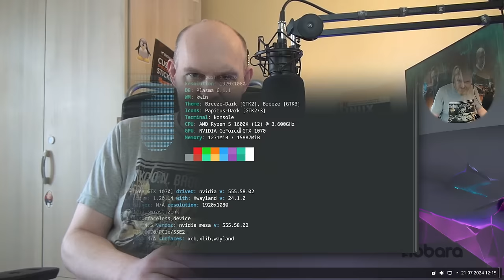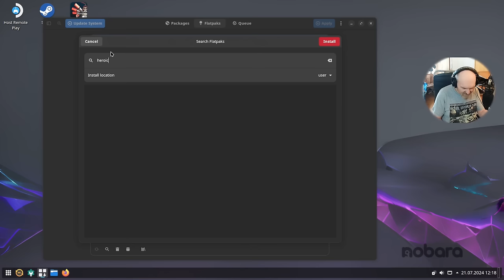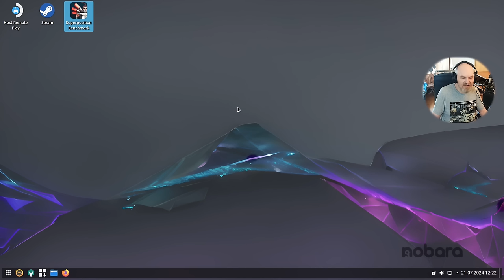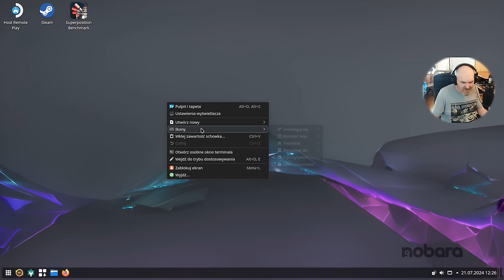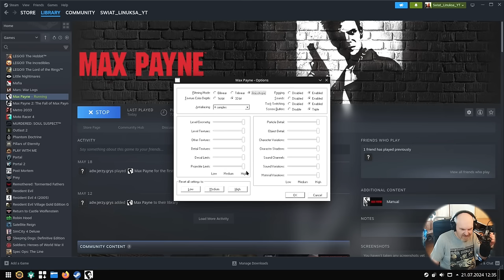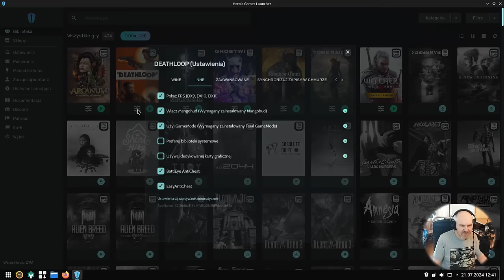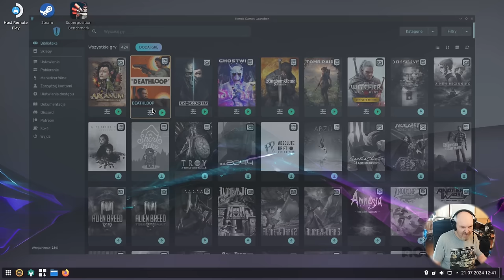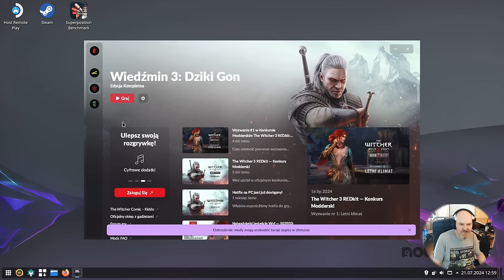Najnowszy Linux Nobara 40 GlouriosEggroll Fedora 40 Nvidia Wayland Gaming na najwyższym poziomie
Dziś premierowy test najnowszej wersji dystrybucji Linuksa przeznaczonej głównie dla graczy choć nie tylko - Nobara Linux 40 - System oparty na dystrybucji Fedora 40 - jest bardzo dobrzee choć nie idealnie - problemy też się pojawiają.
Omawiam także rozwiązanie problemów z dźwiękiem w przypadku Pipewire.

Komp testowy: AMD Ryzen 1600x 6c/12t  / 16GB RAM / Nvidia GTX 1070 8GB VRAM / SSD

Czasówka:
00:00 Zdań kilka na wprowadzenie
01:35 Przegląd pulpitu na szybko oraz problemy ze "sklepem"  Nobara
06:43 Test WebGL EGL , Superposition Unigine plus rozwiązanie trzasku dźwieku w pipewire
10:42 Giercowanie na pingwinie - tak to się powinno robić plus FPS Mangohud.
25:36 Shadow Tombraider podsumowanie i podziękowania